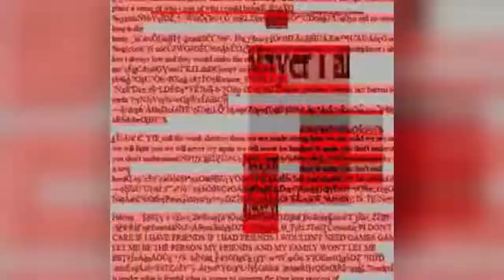No Rhyme, No Reason. Tis The Time Of The Season. Part 20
This is part 20 of the series. Yes, part 20. They still have no meaning, I just love them. I will be doing more narrations soon, but until then, enjoy this creepy gif compilation!